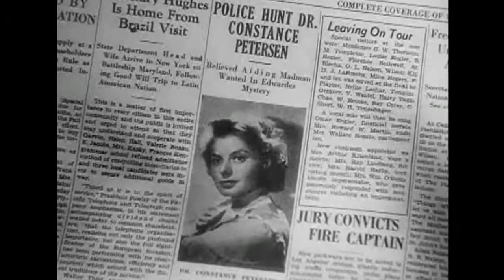Spellbound (1945) - Movie Review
Spellbound was a 1945 Alfred Hitchcock thriller, featuring Ingrid Bergman, Gregory Peck, and... psycho-analysis and Dream interpretation!
And, of course, a brilliant Hitchcock story where you never completely know what's going on. And I'm going to say at the beginning, probably the biggest take-away from watching this film was the brilliant musical score by Miklos Rozsas, but more on that later.
As far as the film goes, from the beginning this reminded me of other Hitchcock films where a beautiful young woman falls for a guy with a mysterious past. Elements of Rebecca and Notorious came to mind.
The film opens with Ingrid Bergman, who plays psychoanalyst Dr. Constance Petersen at a mental hospital in Vermont. We are introduced to her as a character who is perhaps a little cold, analytical and aloof as she listens to the ravings of one of her patients.
The head of the institution is stepping down, and soon enough will be replaced by a young Dr. Edwardes, played here by Gregory Peck.
He shows up for dinner with the doctors and joins them at a table. Dr. Constance seems instantly taken by him. And you know, Gregory Peck is awesome. To me, in these earlier films he just has this jovial, young Abe Lincoln vibe to him.
Anyhow, the first clue that something might be odd here is that Dr. Constance is explaining something about the oblong shape of a pool, and  casually draws a circular shape on the table cloth with her fork, and for some reason Dr. Edwardes starts to get all agitated, with some of that errie music kicking in. Uh ok. But he recovers quick, he he, nothing to see here. Nothing weird about,,, lines...
So it's a little later, and Edwardes complains of a headache and asks Dr. Petersen if she's like to go for a walk in the country as their mutual romantic interest starts to grow. Later that evening Dr. Petersen can't sleep and goes to visit with Ballantyne, and they embrace, but the pattern of lines on her robe start to freak him out.
We eventually figure out that this "Edwardes" guy is not just an imposter, but that he has amnesia and doesn't really know who he is. To be honest, the amnesia gimmick always gets me, mainly because I grew up on a steady diet of 80's TV shows I'm always a little reluctant to buy into the amnesia gimmick as an overused ploy on shows like MacGyver, but, it's ok, we'll roll with this and see where it goes.

So he tells Dr. Constance that the only clue of his real identity that he has is a cigarette lighter with the initials "J.B." Whatever could it mean? She tells him she believes him and will help solve the mystery. He leaves to sleep, but during the night slips her a note, saying he is going to the Empire State Hotel in New York. Investigators show up the next day to question Dr. Constance and, in Hitchcock style, step all over the letter on the floor but otherwise don't notice it. She does, she reads it, and see goes after him.

While Dr. Petersen is at the hotel in NY, trying to find him, Wallace Shaw sits next to her (of the mummy films!) But, he's a letcherous creep here. But the hotel security shoos him off, then helps her with finding where Ballantyne is staying.
They are reunited, and clearly she's fallen for him. He, at this point, think's maybe he killed Dr. Edwardes and took his identity, but we the audience still don't know what's going on. And the film at this point becomes something of a couple-on-the-run, with newspapers reporting that there is a search for him. They take a train to the house of Dr. Alex Brulov (Michael Chekhov), who was Dr. Peterson's teacher and mentor and who is happy to have her visit and stay.
When they arrive, he's not home yet, but two cops are there, waiting to question him. They don't know who Dr. Constance and Edwardes are, so there's a brief bit of awkward tension, Hitchcock style. Dr. Brulov eventually arrives and shoos off the cops. He's exactly what you'd expect of the stereotype Freudian analyst - the beard, the Germanic accent and everything. He offers from them to stay at his place.
And, it's 1945 so don't worry: there's no hanky panky or anything. So during the night, Edwards goes to the washroom and, realizing he needs a shave, get's out his straight razor. Something in the bathroom triggers him - all the white things like soap, the tub, etc, and he goes into a trace state and sleep-walks downstairs to find the doctor awake. He's still got the open razor in his hand, and its pretty creepy actually. Dr. Brulov seems unfazed though, and prattles on about not sleeping and having milk and crackers and so on. He offers Edwardes some milk - apparently laced with sedatives - and knocks the poor sap out. And I exceeded the word count for the description, so check out my review and then go watch the movie!

That's Spellbound from 1945. Excellent Hitchcock film worth checking out.

Boreal - Asher Fulero